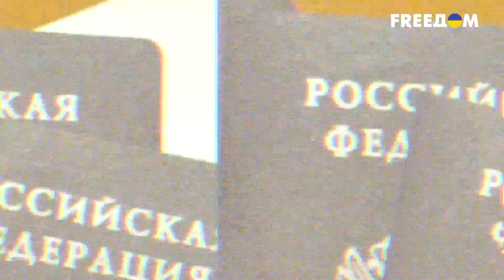💩 Завербовался в армию РФ, чтобы убивать своих! Ужасающая история Михаила Иванова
Михаил Иванов, уроженец Украины, проживает в Москве уже много лет. Однако получение гражданства России оказалось для него сложным процессом. В поисках пути стать гражданином России, он решил обратиться к возможности службы в Российской армии. Этот шаг задел его личную идентичность, так как он сталкивается с непростым выбором между двумя национальностями. Подробнее смотрите в нашем видео.